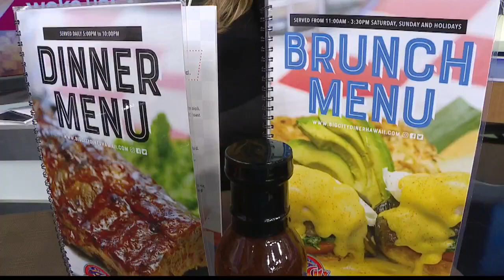Flavors by the Bay fundraiser supports Kamaaina Kids